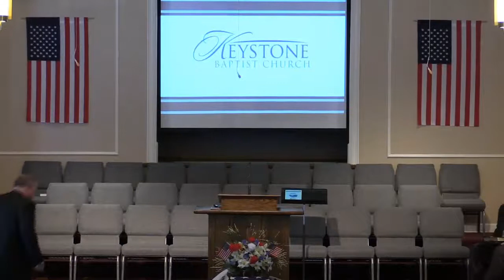Troy Castle Medley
Keystone Baptist Church